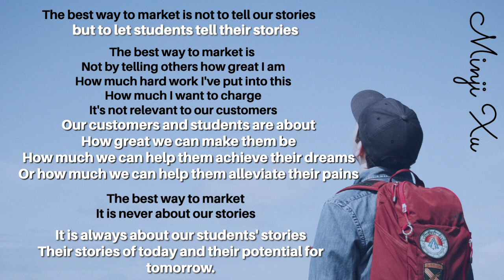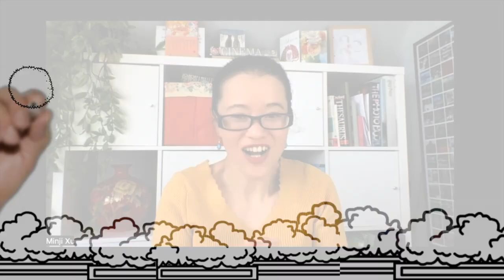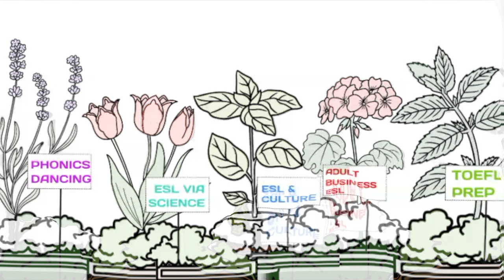Building Your Successful Online Teaching Business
Welcome Minji Xu from ImproveYourBookings.com
With her knowledge of business and education, she'll share tips to begin your online ESL business and steps to take in the future to succeed!
Custom price: $12.99
EXPIRES in 31 days:
August 18, 2022 8:21 AM PDT
Unlimited redemptions